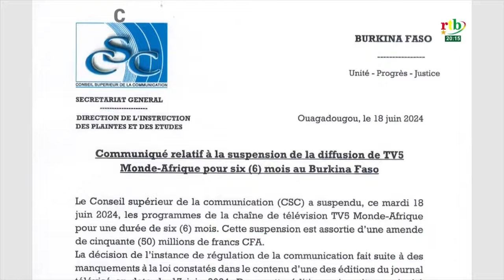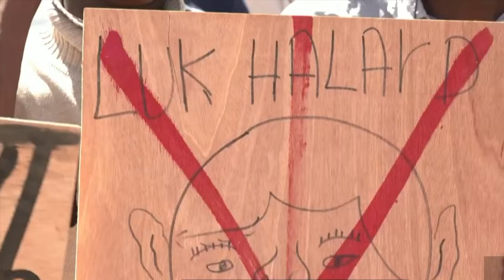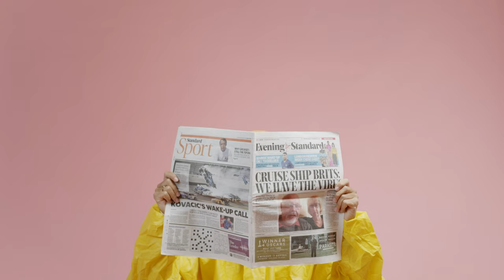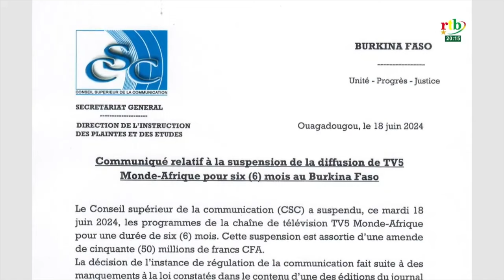Ibrahim Traore's BANS French Media for FAKE NEWS in Burkina Faso!